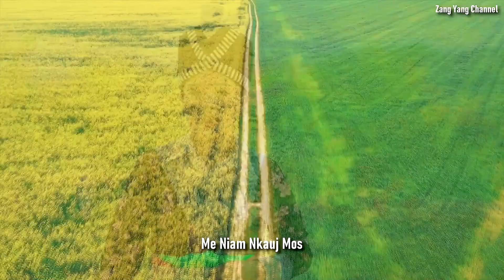nkaujhnubyaj Nkauj Fas Poj Ntsuam Copyright zang yang channel/7/21/2022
thank you to all my Supporters/Subscribers as well as to all my Sponsors in Supporting my channel.ua tsaug rau kuv ib tsoom mloog sawv daws nawb muab nej lub sij hawm koom thiab nawb mog.thov txwv tsi pub coj mus ua lwm yam tsi tau kev tso cais thiab tso lwm tus youtube yuav raug npluas raws txoj cais nawb mog .thank you.ua tsaug ntaus.